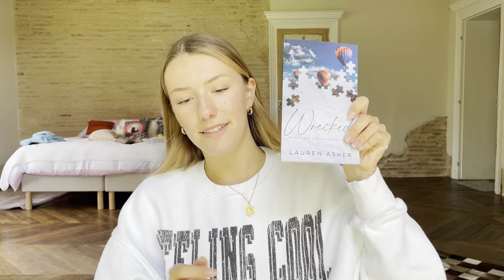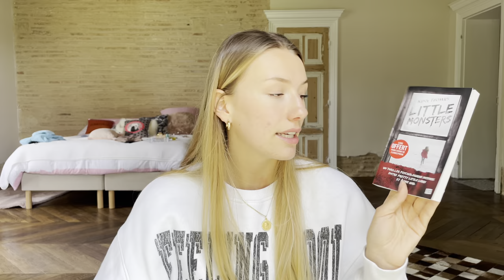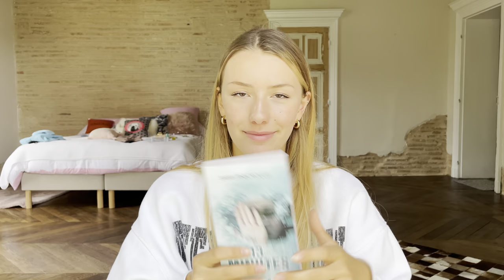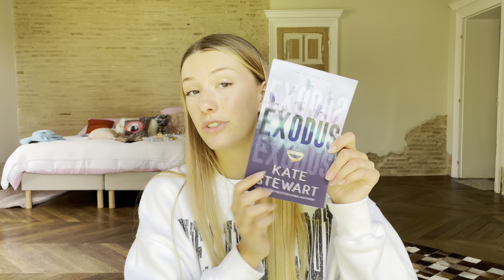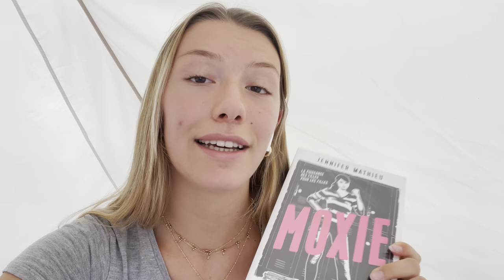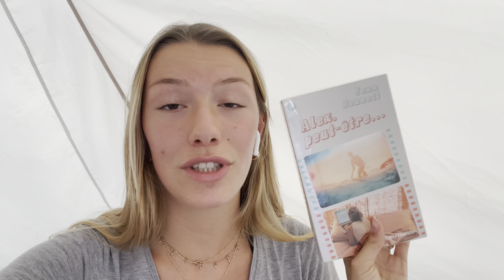BOOKHAUL (35+ livres)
Coucou!!

J’espère que cette vidéo t’as plu!! N’hésites pas à laisser un commentaire pour m’aider à m’améliorer mais aussi pour si tu as d’autres idées de vidéo que tu aimerais voir!!